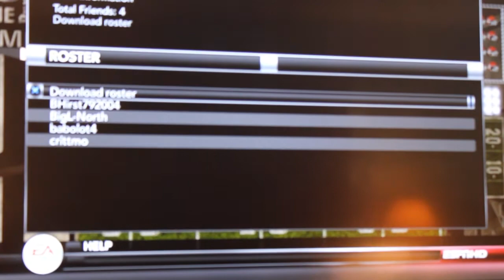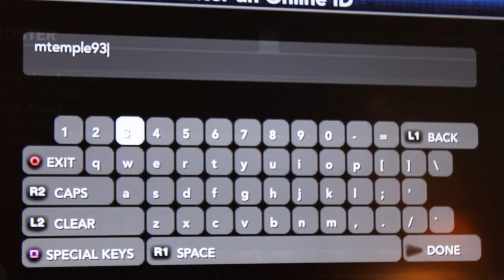Legit NCAA 13 Rosters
First of all I want to say a Big Thank You to Panoramicblue14 for the information on the PS3 Rosters! I watched his video where he showed the roster for the XBOX 360 and got the gamer tag for PS3 in his description. Since he didn't have a video for PS3 I wanted to test it out for myself and make sure it was legit before I decided to make a PS3 video! If your were not able to get the gamer tag from the video here it is mtemple93! Like I said in my video I only checked Auburn and then bama since Auburn is my Main team! I have gone through and checked Florida and Missouri's rosters both of those are legit to so I think it would be safe to say every team is legit! Well hope this video helps! Have fun playing NCAA 13!! WAR EAGLE!